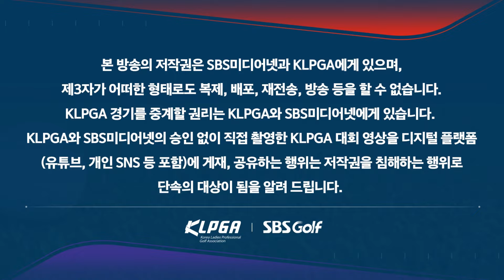[2024 KLPGA] 굵은 빗방울? 거뜬하다.. ‘독하게 먹은 마음’ 흔들리지 않고 강력한 멘탈로 위기 극복! 하늘이 내린 배소현(-9) 주요장면_E1 채리티 FR